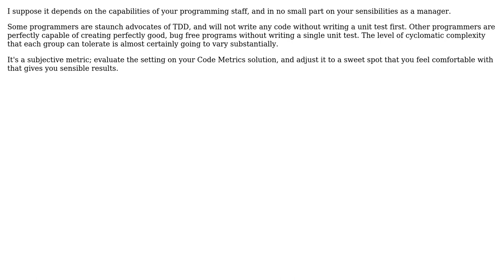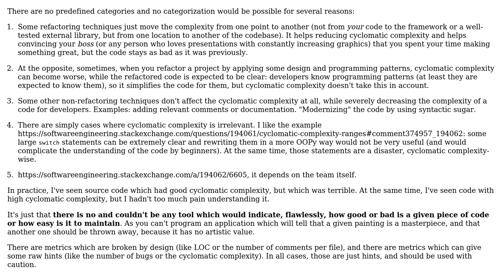Software Engineering: Cyclomatic Complexity Ranges (2 Solutions!!)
Software Engineering: Cyclomatic Complexity Ranges

With thanks & praise to God, and with thanks to the many people who have made this project possible! | Content (except music & images) licensed under CC BY-SA | Music | Images & others | With thanks to user Robert Harvey user David Harkness user Bob Horn user Arseni Mourzenko and the Stack Exchange Network Trademarks are property of their respective owners. You are responsible for your own actions.